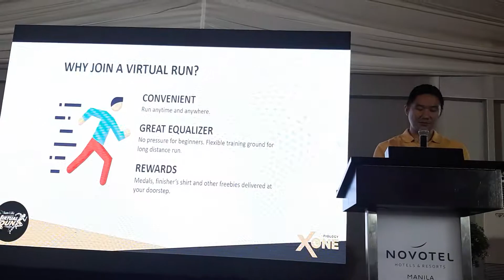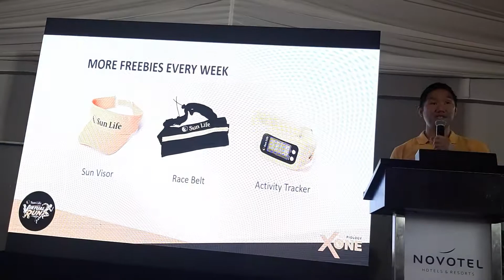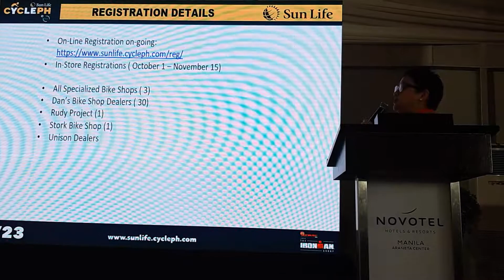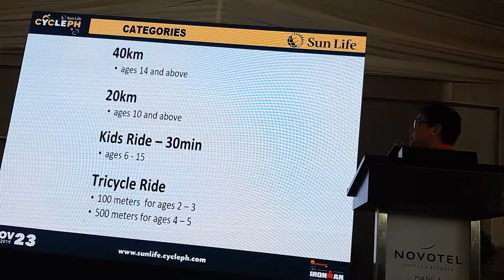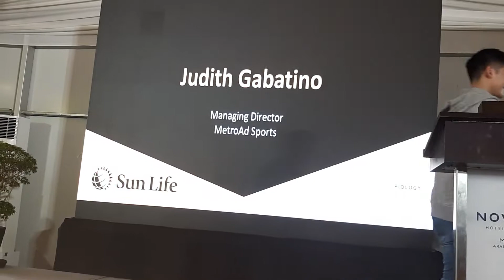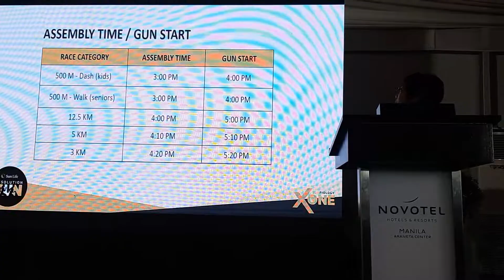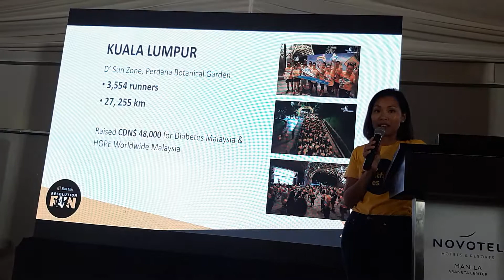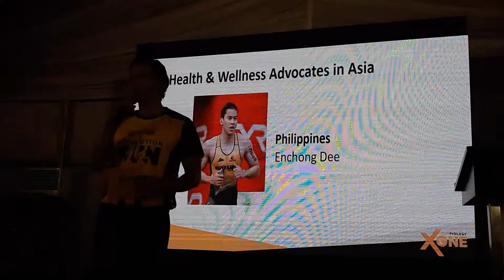SunPIOLOGY Xone mediacon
Sunlife boosts health and wellbess thrust with SunPIOLOGY Xone